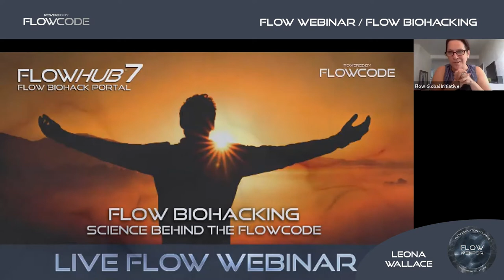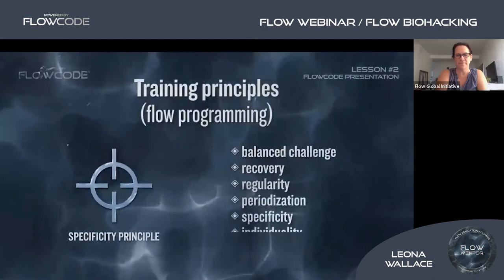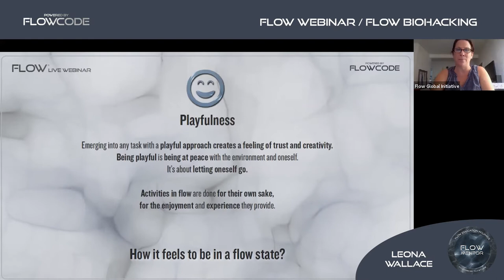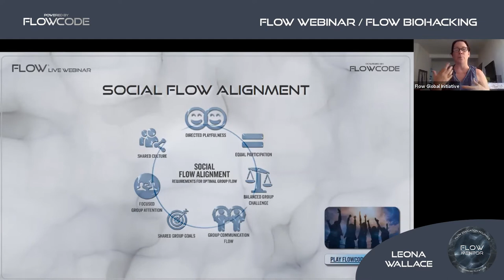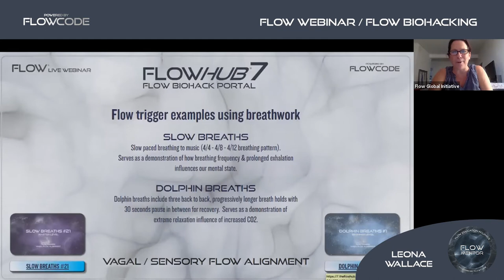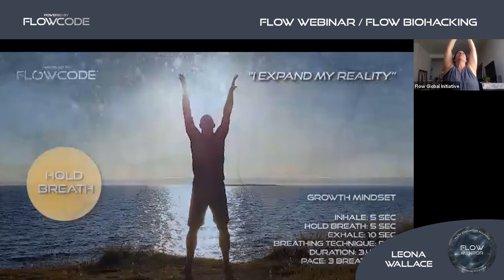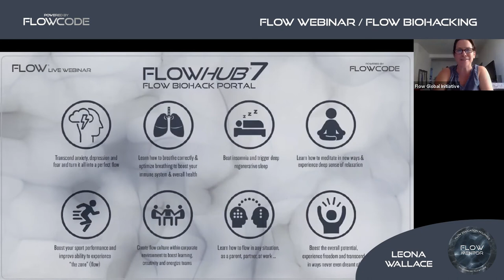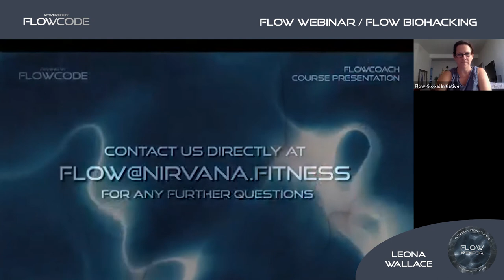FlowCode Webinars - Flow Biohacking / Flow state training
Live webinar hosted by Flow Ambassador & FlowCoach Leona Wallace
– Scientific explanation of the FlowCode
- Understanding how to efficiently hack the flow state
- Unleash your superhuman powers
- Learn how to boost every aspect of your performance
- FlowHub® 7 Biohack portal explained
- Explore over 700 flow triggers & programs

Join Free LIVE webinars hosted by the FlowCode experts!​
Free live webinars are a perfect opportunity to learn more in depth about the FlowCode & its applications presented through different interesting topics.

Learn how to use FlowHub® 7 Biohack portal app & start on your journey of finding optimal flow in every situation.

Learn more about Flow state training / Flow state coaching / Flow state science with FlowCode Coaching Academy.